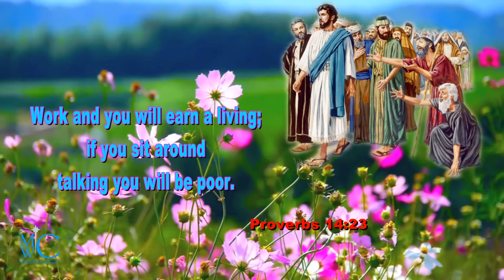The Bible words